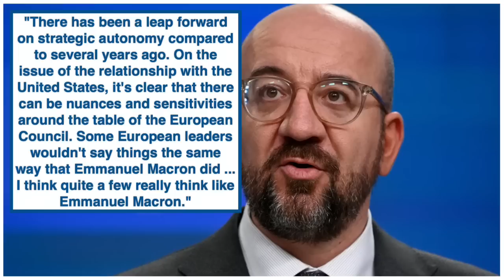EU Backs Macron On ‘European Empire’ Idea